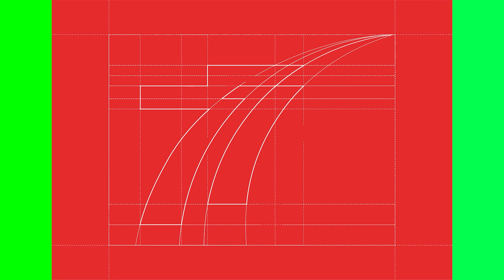Green Screen Chroma Key HUT RI 77 Kualitas 4K Elemen Grafis Transisi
Green Screen Chroma Key HUT RI 77 Elemen Grafis Transisi